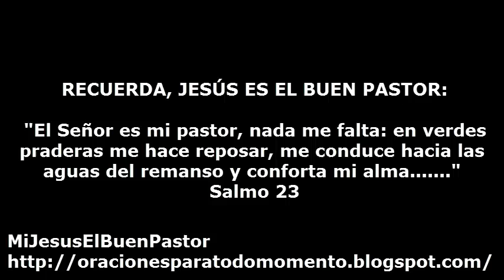SANTO EVANGELIO MARTES 23 DE MAYO DE 2017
REFLEXIÓN: "Roguémosle a Dios que destruya lo desordenado de nuestra voluntad, y nos conceda tener como único deseo agradarle en todo y seguir siempre sus designios de amor, con el poder del Espíritu Santo".

SANTO DEL DIA: San Juan Bautista Rossi, presbítero.